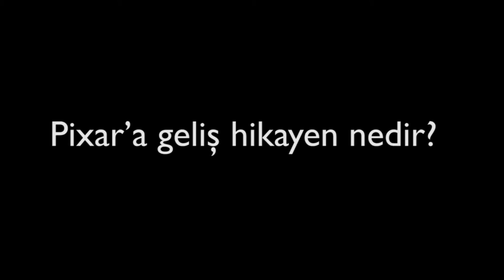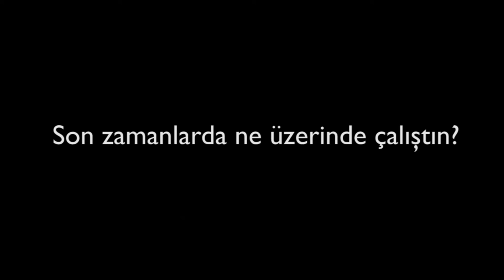Ana'yı Tanıyalım | Modelleme | Pixar'da Neler Oluyor?